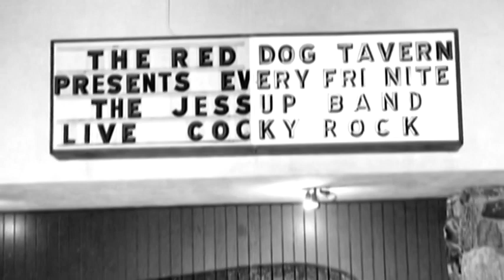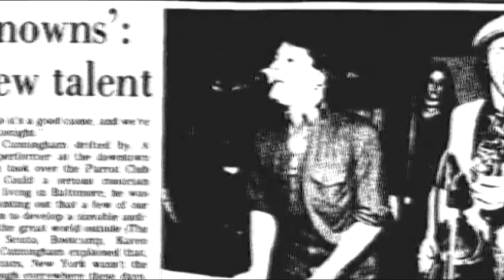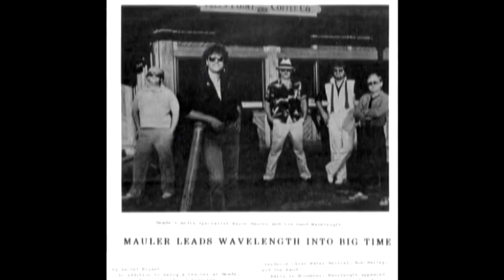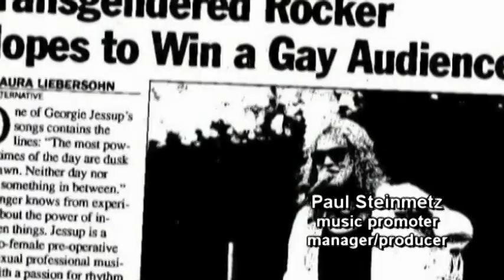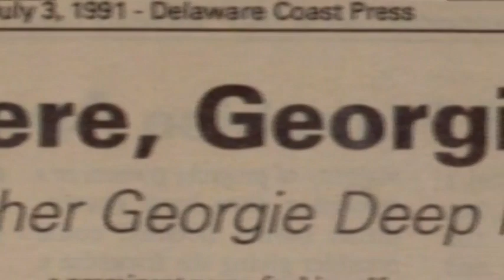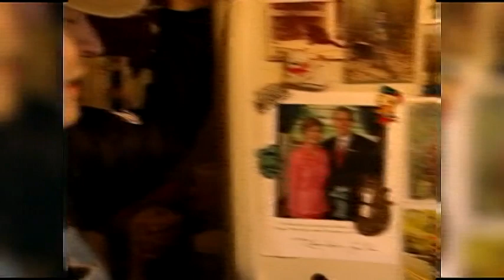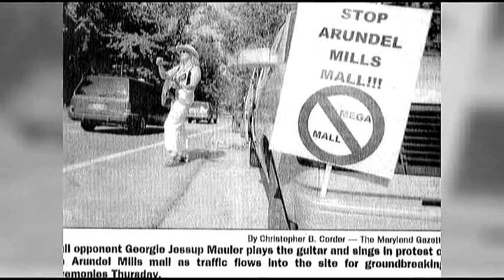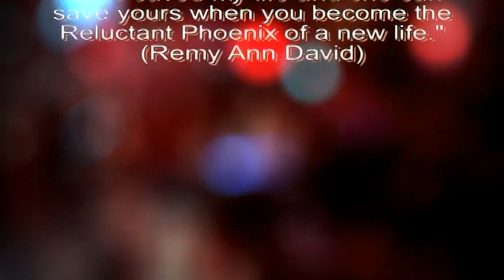Woman In A Man's Suit Movie Long Version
This is the long version of the orginal Award Winning documentary film WOMAN IN A MAN'S SUIT. There are more interviews with folks not included in the original giving aditional depth to the story.